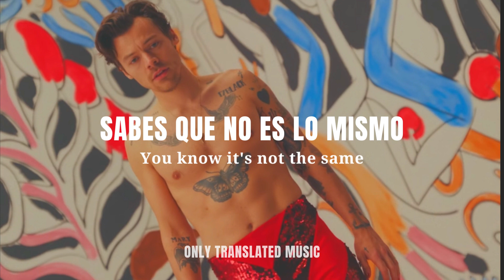As It Was — Harry Styles ♪〔Sub. español + Lyrics〕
✦ Hola amixes! Espero que estén teniendo un gran día. ✦

🍙 Si te gustaría que traduzca alguna canción en especial por favor deja tu sugerencia abajo, en la caja de comentarios. 🍙

✭ Recuerda siempre cuidar su salud física y mental, ser amable y paciente con los demás. ✭

[ Lyrics ]

Holding me back, gravity's holding me back
Nothing to say and everything gets in the way
And I'm the one on the stake, oh

Answer the phone, Harry, you're no good alone
What kinda pills are you on?
Ringing the bell and nobody's coming to help

Go home, get in bed, lying speed on the internet
Leave it all, two kids, fighting, at war
I don't wanna talk about it, moving us forward